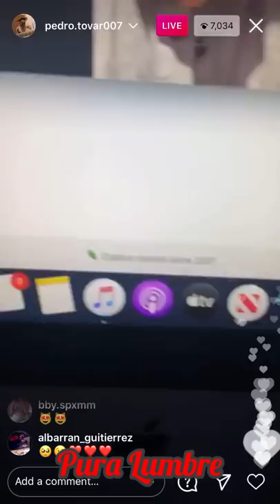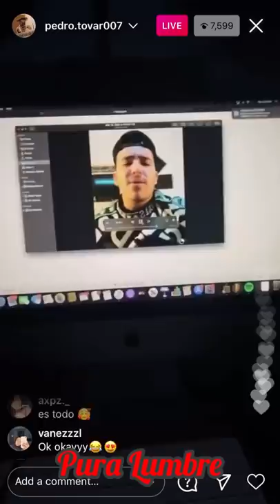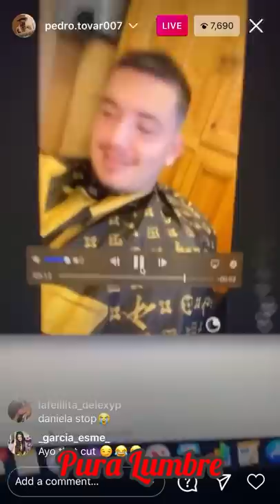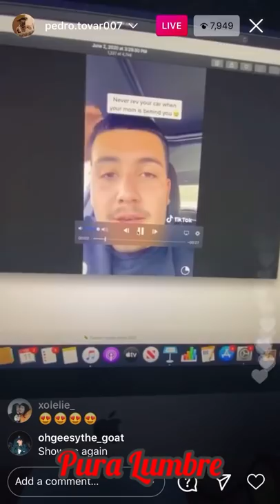Pedro De Eslabón Armado Before & After weight Loss Diet IG Live